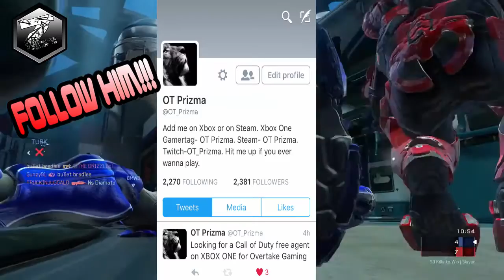How To Gain More Twitter Followers Proof!!!!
If you guys haven't seen my first video on gaining more Twitter followers check it out! I have shown the proof now it's your turn to try it out and start gaining!